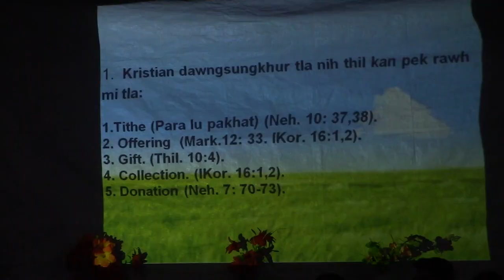Rev. Ruat Lian Thilpek Sermon 24,2020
IMG Studio-PCB